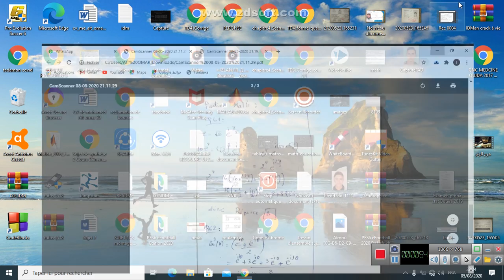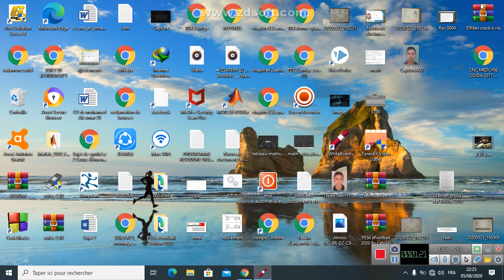corigé de concour medcine 2020/2021 partie math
prepartion des concoures